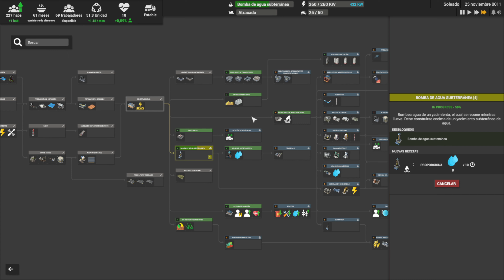AUTOMATIZANDO - CAPTAIN OF INDUSTRIES Gameplay Español Ep 3